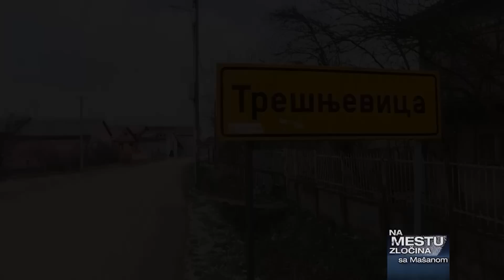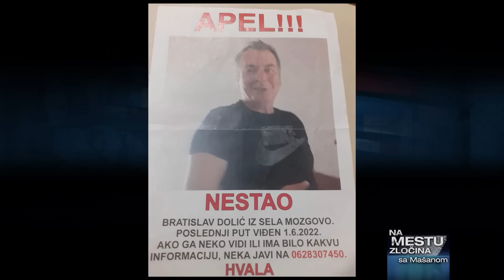Na mestu zločina sa Mašanom - 09.02.2023.